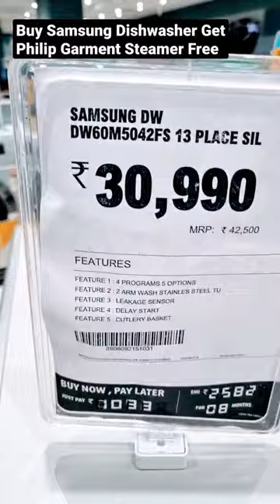Buy Samsung Dishwasher and Get Philip Garment Steamer Free at Reliance Digital